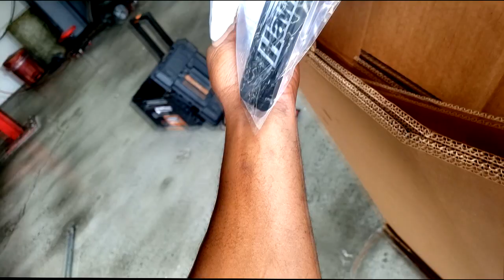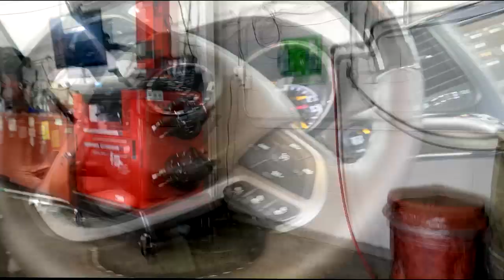J.T. to the RESCUE. Do Hunter make the BEST Front end Alignment Equipment? CRAZY day at the shop.